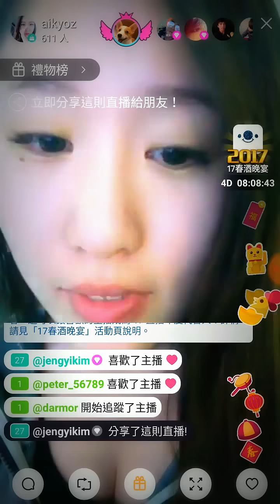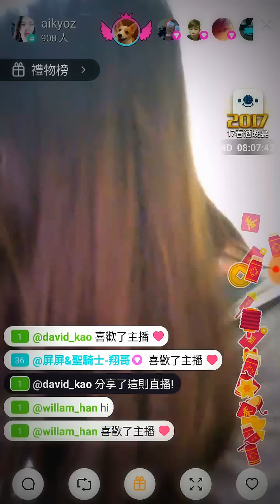aikyoz 17 直播 20170207 素顏